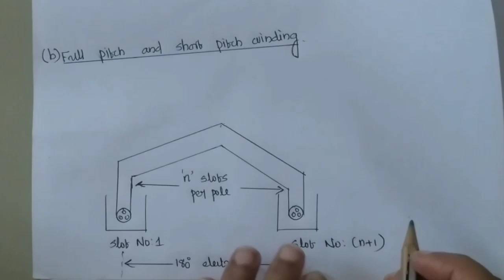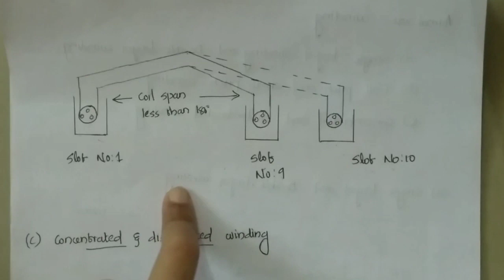EE202 Synchronous and Induction Machines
* Types of armature windings
* Slot angle
* Pitch factor
* Problum